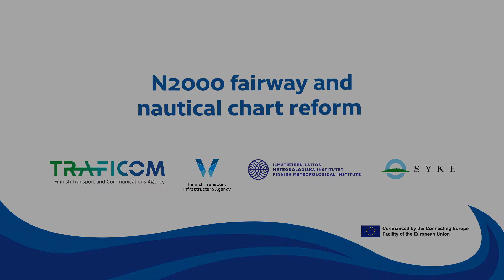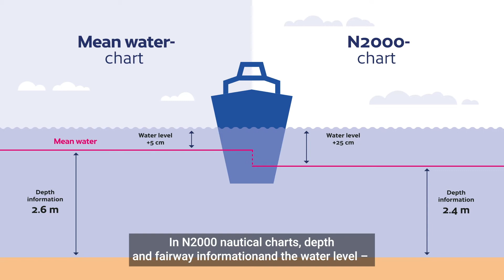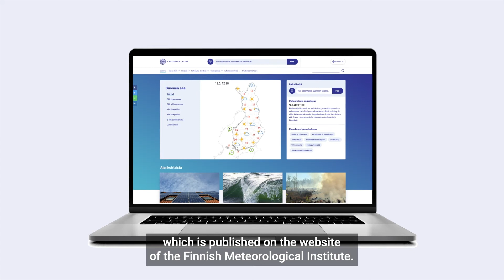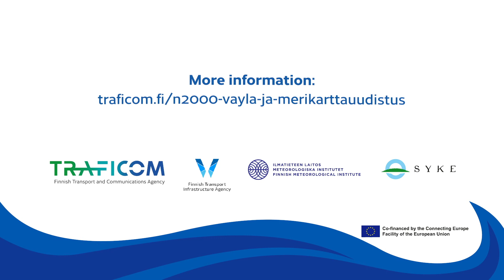N2000 fairway and nautical chart reform – Improved safety and efficiency